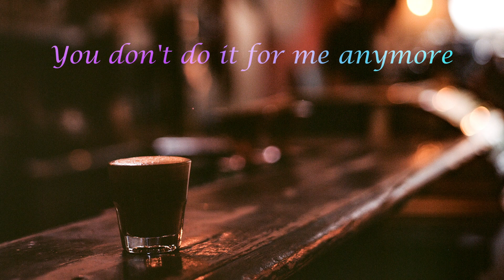You don't do it for me anymore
by NORA Latin Acoustic Unit
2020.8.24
@Ginza Swing

・Vocal NORA
・Guitar Hidehisa Sasaki
・Piano Ryuta Abiru
・Drum & Percussion Yoshiro Suzuki